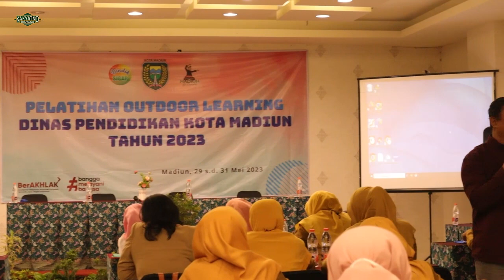Kontrak Belajar | Metode Outdoor Learning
Outdoor learning memerlukan dasar konsep yang melatarinya. Kontrak belajar sebelum gunakan metode outdoor learning. ODL perlu dasar konsepnya. Metode pembelajaran outdoor learning. Merdeka belajar dengan outdoor learning. Guru penggerak perlu bisa metode outdoor learning.